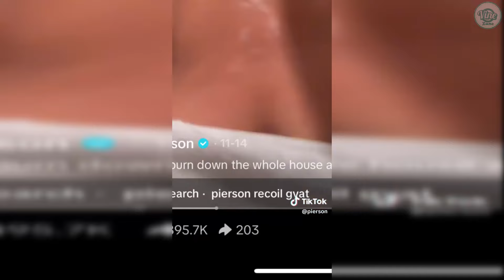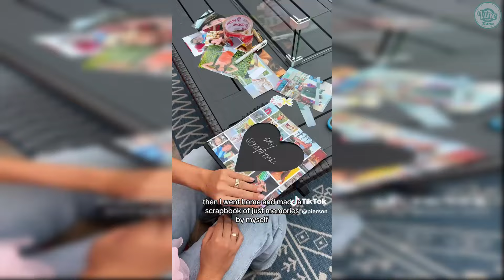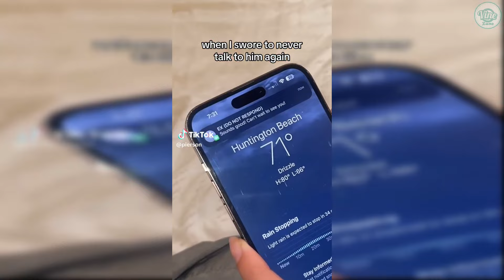Funny Pierson Wodzynski TikTok Videos | Best Compilation of Pierson✔